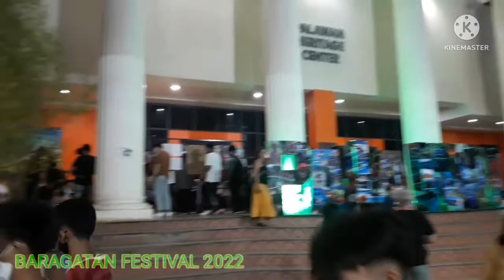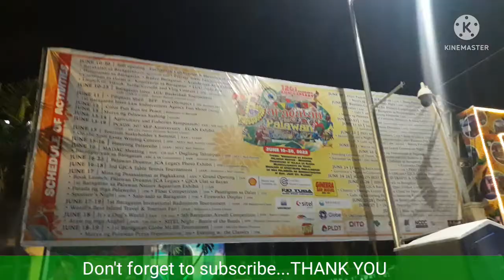BARAGATAN 2022 @PUERTO PRINCESA CITY (June 17 to July 30 2022)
Celebration in PALAWAN